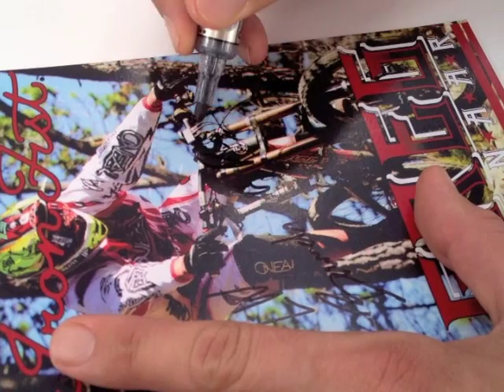UCI World Cup South Africa, Pietermaritzburg 2012 Greg Minnaar race day intense footage with Crowds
Video of Greg Minnaar's race day in Pietermaritzburg taken from a fan (@marksquire) with his iPhone capturing the intense build up to GM crossing the line and winning with the crazy crowds and one life crew mobbing him.